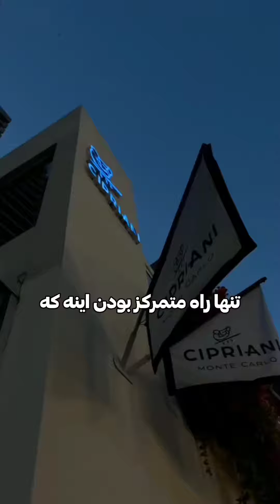نکات آخرش کمکت می‌کنه افسرده نباشی😉....